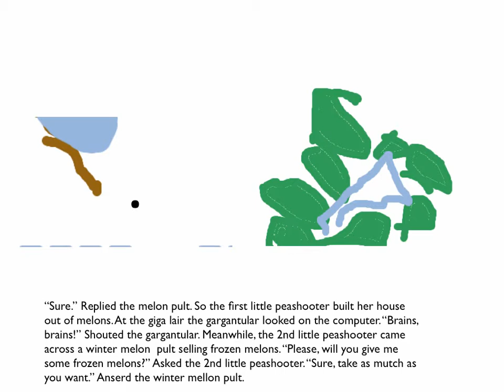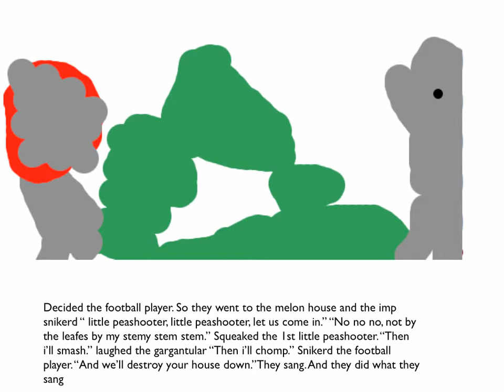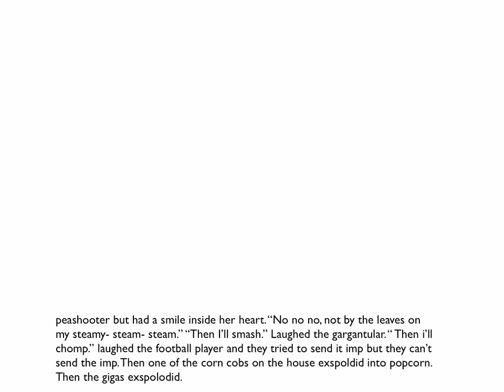Sabrina fairy tale